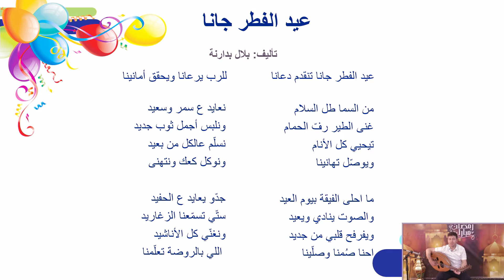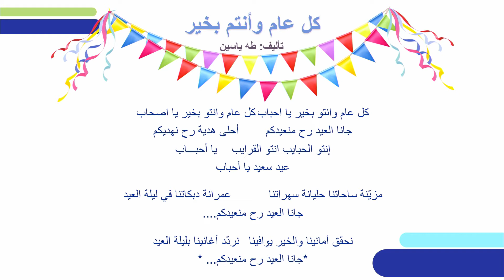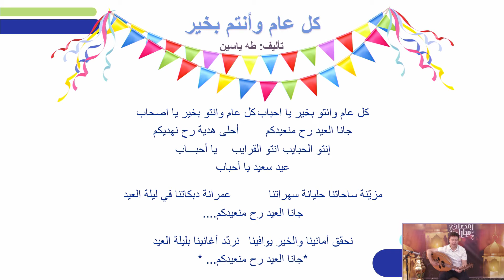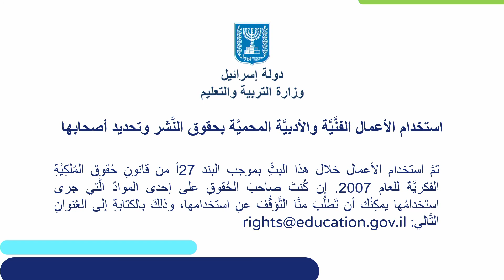שירי חג אל-פטר 1 | מוזיקה לגני ילדים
שם המורה: בלאל בדארנה
למידע נוסף במרחב הפדגוגי:

*קוד השידור: 1_w213tk7i*